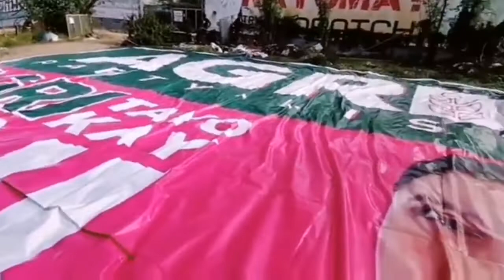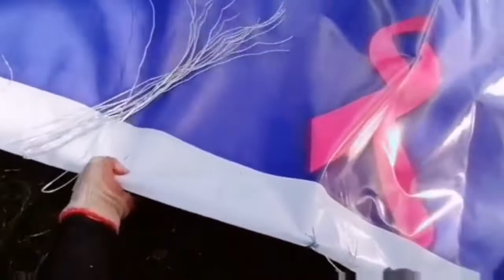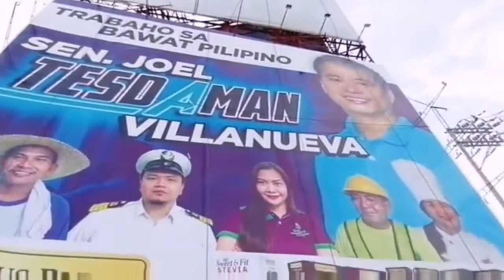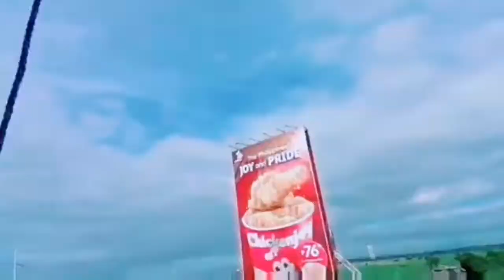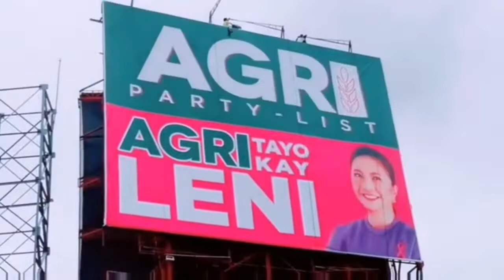Leni Robredo Tarpuline install Brgy Tambobong Bocaue Bulacan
hello po sa lahat luzonbisayasmindanao kmzta po kayo tara samahan nyo po! kami magkabit ng tarpuline😂 keep safe po sa lahat❤